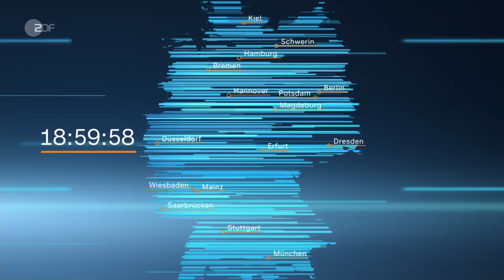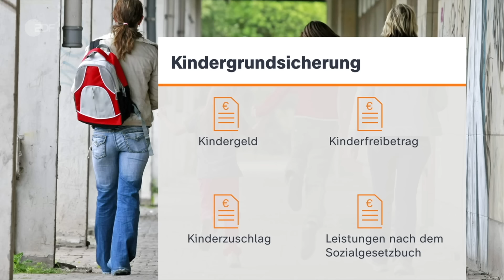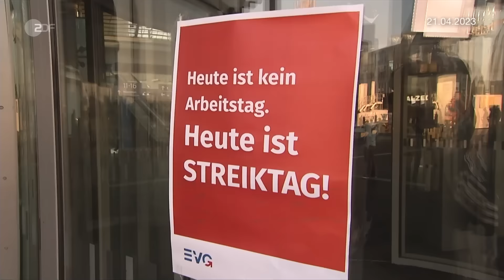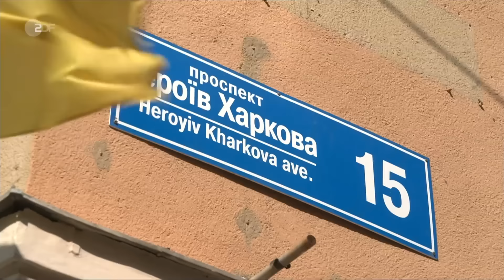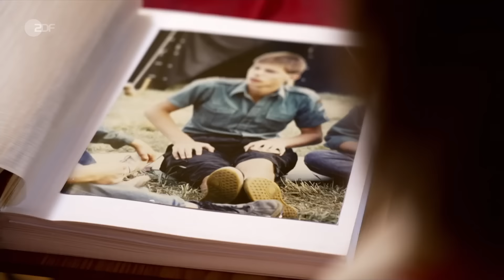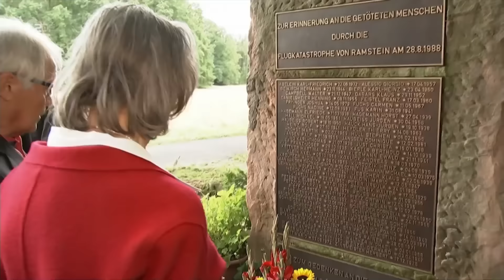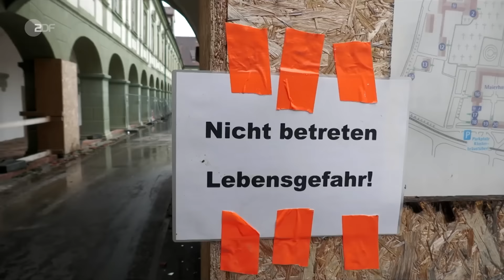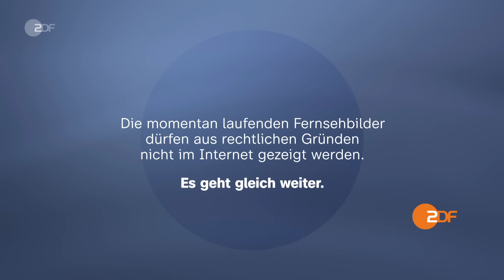heute 19:00 vom 28.08.2023 Kindergrundsicherung, Tarifkonflikt EVG, Bergkarabach, Ramstein (english)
Die Ampel-Koalition einigt sich beim Thema Kindergrundsicherung. Die Bahn und die Gewerkschaft EVG einigen sich im Tarifkonflikt. Diese und weitere Nachrichten des Tages in den ZDFheute Nachrichten um 19 Uhr.

English Subtitles
Today's topics: Criticism of basic child benefit plans; Deutsche Bahn and trade union reach agreement in wage dispute; Famine in Nagorno-Karabakh; More news, including sports and the weather.

01:17 Was ändert sich mit der Kindergrundsicherung?
Die Ampelregierung hat sich bei der Kindergrundsicherung geeinigt. Diese bündelt staatliche Hilfen für Kinder. Eltern sollen es damit einfacher haben, die Hilfen zu beantragen.

02:17 Kritik an Plänen für Kindergrundsicherung
Monatelang gab es Streit über die Finanzierung der Kindergrundsicherung. Nun hat sich die Ampelregierung auf 2,4 Milliarden Euro geeinigt. Für Kinderschutzverbände ist das zu wenig.

04:20 "Es war einfach nicht mehr drin"
Bundesfamilienministerin Paus hatte deutlich mehr Geld für die Kindergrundsicherung veranschlagt. Wieso sie sich dennoch zufrieden zeigt, erklärt ZDF-Korrespondentin Shakuntala Banerjee.

06:32 DB und EVG: Einigung im Tarifkonflikt
Mitglieder der Gewerkschaft EVG haben dem Schlichterspruch mit der Deutschen Bahn zugestimmt. Für die Bahn ist es die teuerste Tarifanhebung der Geschichte.

09:19 Charkiw: Russisch verschwindet aus dem Alltag
Die Ukraine als früherer Teil der Sowjetunion teilt sich mit Russland Sprache und Kultur. In Charkiw ersetzen Ukrainer das Russische und suchen ihre eigene, ukrainische Identität.

11:01 Hungersnot in Bergkarabach
Bergkarabach wird mehrheitlich von Armeniern bewohnt. Dennoch beansprucht Aserbaidschan das Gebiet für sich – und blockiert den Lieferweg für Nahrung und Medikamente.

13:20 Ramstein: 35 Jahre nach Flugschau-Katastrophe
Bei einer Flugschau in Ramstein vor 35 Jahren stießen drei Kunstflieger zusammen. Einer der Flieger raste in das Publikum. 70 Menschen kamen ums Leben, 1.000 weitere wurden verletzt.

15:19 Nach heftigen Unwettern in Südbayern
In Bayern gab es am Wochenende schwere Gewitter. In Bad Bayersoien wurde der Katastrophenfall ausgerufen. Riesige Hagelkörner hatten dort massive Schäden verursacht.